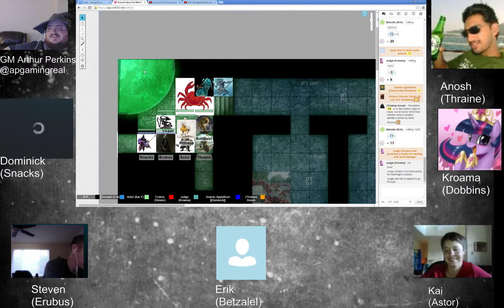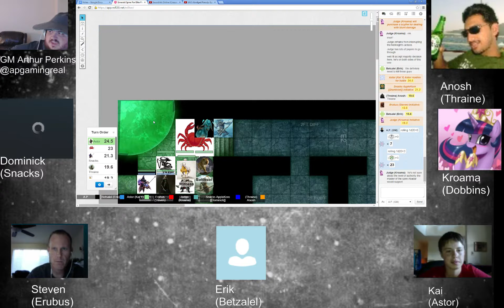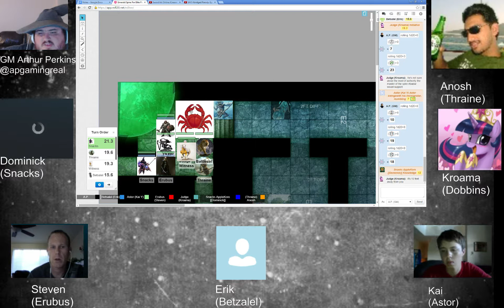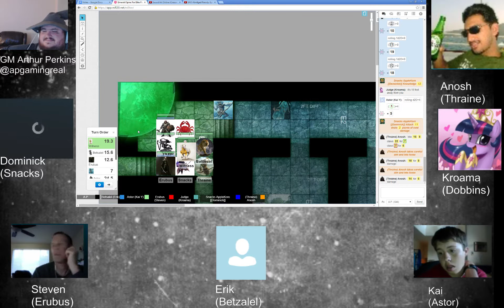Emerald Spire - Pathfinder - Week 5 Part 1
Emerald Spire Superdungeon, Pathfinder Society , Week 5 Part 1 -- Watch live